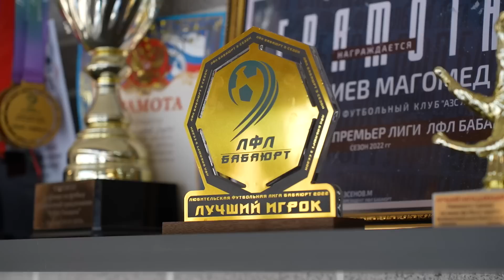ЛФЛ Жи есть в Бабаюрте! Спонсора "Юлдуза", противостояние с "Алтудом", на что потратит Марат 300 к?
Комплексная программа по привлечению частных инвесторов «Прорыв в массовом футболе»